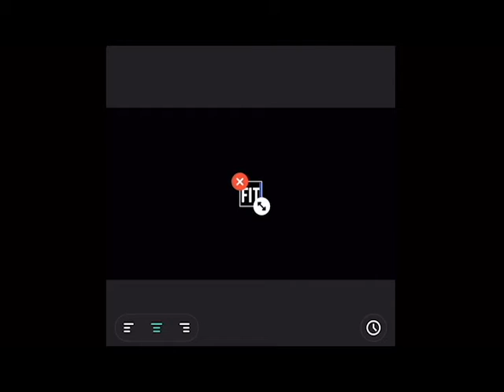Vlogmas 2020 day 10 - The Vlogmas Struggle | Christmas Lights Tour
It's Christmas. This is Vlogmas Day 10, and here are the top four reasons why I'm stuggling with Vlogmas!!

Connect now.